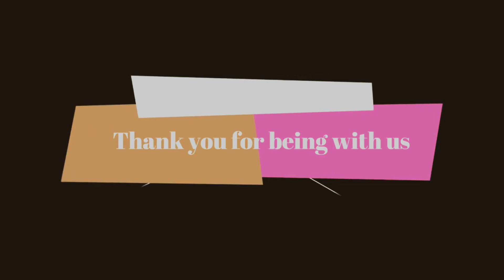"Contemporary Christian Life" | Haisui Daime